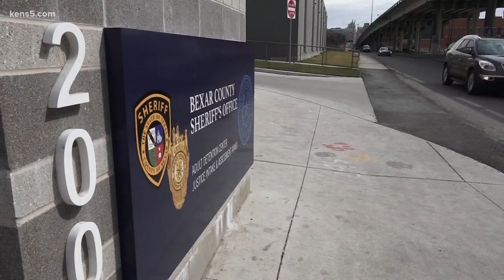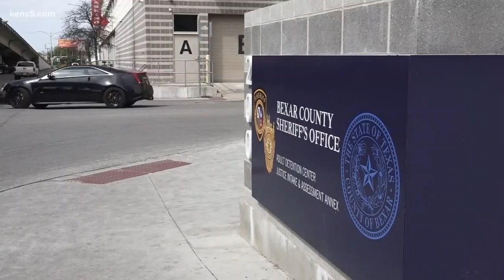SAPD commits to using new Bexar County jail facility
If police officers are stuck waiting around a booking facility, they're using up time they could have spent taking calls. That was one concern holding San Antonio police back from using a new Bexar County jail facility. Today, after months of back and forth, they committed to using it. Although as Eyewitness News reporter Erica Zucco explains, there's some work to do first.